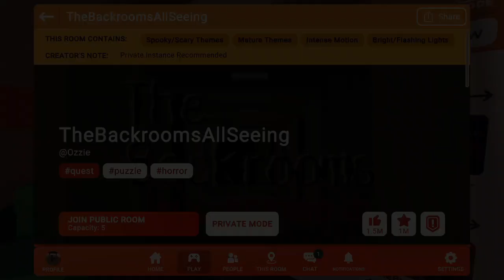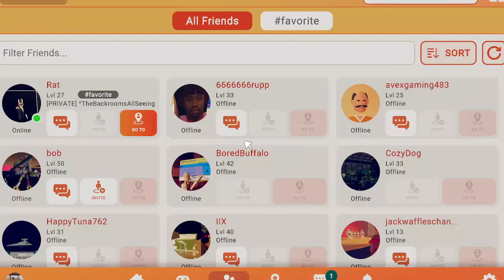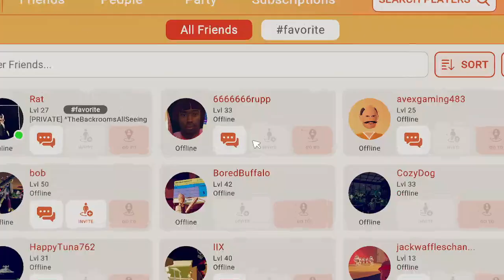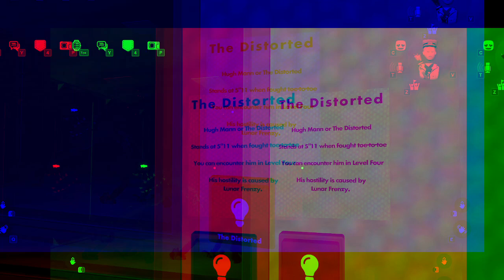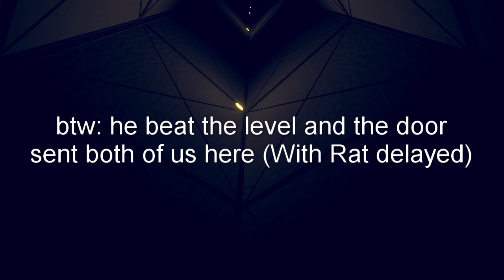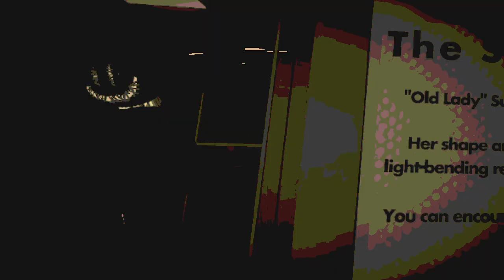The Backrooms is creepy! | Rec Room (Ft. Rat)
@jackwaffleschannel and go sub to Rat too! CREEPY WARNING OOOOOOOOOOOH